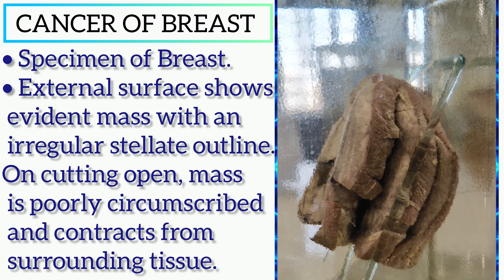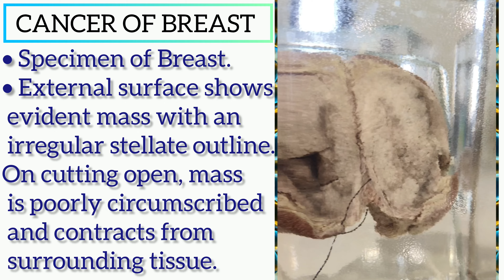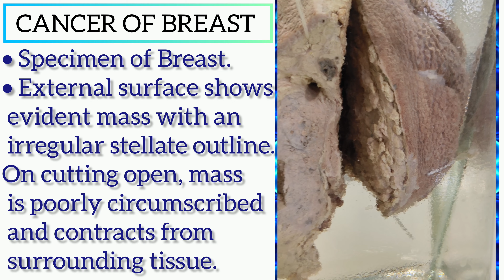Breast cancer | specimen of breast mass is poorly circumscribed & contracts from surrounding tissue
in this video i explained about breast cancer by showing :
• Specimen of Breast.

 • External surface shows evident mass with an irregular stellate outline.

 On cutting open, mass is poorly circumscribed and contracts from surrounding tissue.

Name of Specimen- Wet mount specimen of Breast (MRM)

Gross description-

• Specimen of breast with presents as irregular hard mass in upper outer quadrant.

• On cutting tumor produces grating sensation due to desmoplastic stroma and foci of calcifications.

Diagnosis- Carcinoma of breast.

Microscopy-
Breast cancer can be invasive or non- invasive according to its relation to the basement membrane. Noninvasive neoplasms of the breast are broadly divided into two major types, lobular carcinoma in situ (LCIS) and ductal carcinoma in situ (DCIS).

• LCIS is regarded as a risk factor for the development of breast cancer. LCIS is recognized by its conformity to the outline of the normal lobule, with expanded and filled acini. DCIS is more morphologically heterogeneous than LCIS, and there are four broad types of DCIS: papillary, cribriform, solid, and comedo.

• DCIS is recognized as discrete spaces filled with malignant cells, usually with a recognizable basal cell layer composed of presumably normal myoepithelial cells. The papillary and cribriform types of DCIS are generally lower grade lesions and may take longer to transform into invasive cancer.

Brief description of disease-

• Invasive breast cancer affects 1 in 8 women in the United States (12.4%) during their lifetime

• Breast cancer develops due to DNA damage and genetic mutations that can be influenced by exposure to estrogen.
 Sometimes there will be an inheritance of DNA defects or pro-cancerous genes like BRCA1 and BRCA2.
Thus the family history of ovarian or breast cancer increases the risk for breast cancer development

Special stain/ IHC

• ER

• PR

• HER2NEU

Breast cancer is a type of cancer that develops in the cells of the breast tissue. It is the most common cancer among women worldwide and can also affect men, although it is much less common in men. Breast cancer can occur in any part of the breast, but it most commonly starts in the milk ducts (ductal carcinoma) or the milk-producing glands (lobular carcinoma).

Genetic Factors: Inherited mutations in certain genes, such as BRCA1 and BRCA2, increase the risk of developing breast cancer.

Age: The risk of breast cancer increases with age, with the majority of cases diagnosed in women over the age of 50.

Family History: A family history of breast cancer, especially in first-degree relatives (mother, sister, daughter), increases the risk.

Personal History

Hormonal Factors

Reproductive Factors

Signs and Symptoms of breast cancer :-

Lump or Mass

Changes in Breast Appearance

Nipple Changes

Breast Pain

Diagnosis:-

Breast Imaging: Mammography, ultrasound, and magnetic resonance imaging (MRI) are commonly used imaging tests to detect breast abnormalities and evaluate suspicious findings.

Biopsy: If an abnormality is detected on imaging, a biopsy is performed to obtain a tissue sample for examination under a microscope to confirm the presence of cancer and determine its characteristics (e.g., type, grade, hormone receptor status).

Treatment: Treatment for breast cancer depends on several factors, including the type and stage of cancer, as well as the patient's overall health and preferences. Common treatment options include:

Surgery: Lumpectomy (removal of the tumor and surrounding tissue) or mastectomy (removal of the entire breast) may be performed to remove the cancerous tissue.

Radiation Therapy: High-energy radiation is used to kill cancer cells and shrink tumors, often following surgery to reduce the risk of cancer recurrence.

Chemotherapy: Systemic medications are used to kill cancer cells throughout the body, particularly in cases of aggressive or advanced breast cancer.

Hormone Therapy: Medications that block the effects of estrogen or progesterone are used to treat hormone receptor-positive breast cancers.

Targeted Therapy: Drugs that specifically target cancer cells with certain genetic mutations or characteristics may be used, such as HER2-targeted therapies for HER2-positive breast cancer.

Prevention: While not all cases of breast cancer can be prevented, certain lifestyle modifications and risk-reducing strategies may help lower the risk:
Limiting alcohol consumption
Engaging in regular physical activity
Breastfeeding, if possible
Undergoing regular breast cancer screening, including mammograms and clinical breast exams

Overall, breast cancer is a complex disease with diverse presentations and treatment options. Through advances in research, early detection.